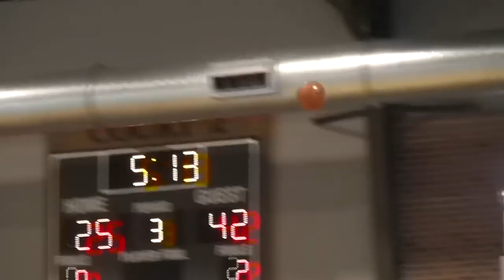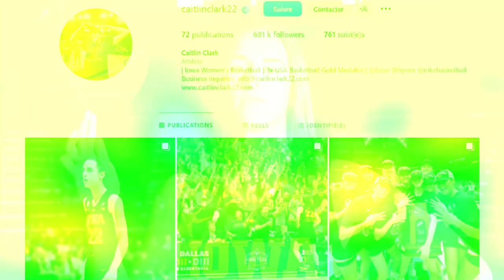Caitlin Clark, le joyau de l’Iowa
Si vous n’avez pas encore entendu parler d’elle durant le tournoi NCAA puis le Final Four, une seule phrase devrait suffire à vous faire réaliser l’ampleur du phénomène Caitlin Clark outre-Atlantique : sa finale régionale contre Louisville diffusé sur ESPN le 26 mars a fait plus d’audience que… n’importe quel match NBA diffusé sur la chaîne américaine cette saison. Bam, les bases sont posées. La meneuse d’Iowa, 21 ans et 1,83 m, a vendu du rêve à tous les amoureux de la balle orange en éclaboussant de son talent le tournoi NCAA, à coups de records et de stats jamais vues dans l’histoire du basket universitaire US. Le tout avec un flegme, un aplomb et une impertinence qui participent à transmettre une réelle passion du jeu et qui rendent ses matchs particulièrement fun à regarder.

et sur les différentes plateformes.

Retrouvez aussi notre agence de voyages pour réaliser vos rêves de NBA